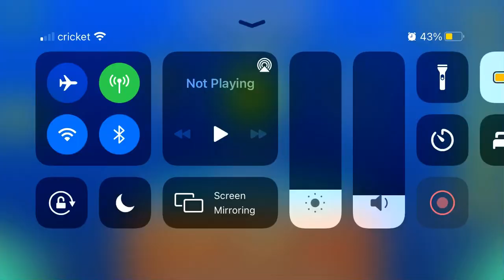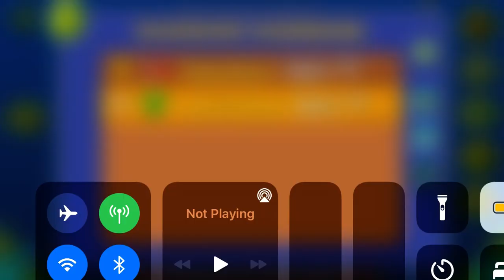Illucination (All Coins)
1st Coin: 0:28. Fly below these blocks to get the coin.

2nd Coin: 0:36. Zag between this tight space to get the coin.

3rd Coin: 1:03. Jump over the yellow pad to get the coin.